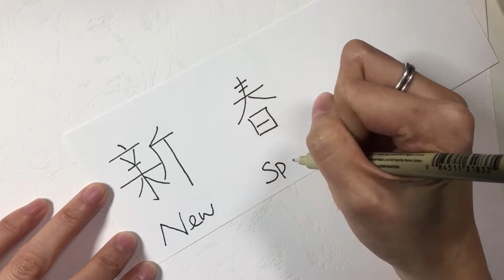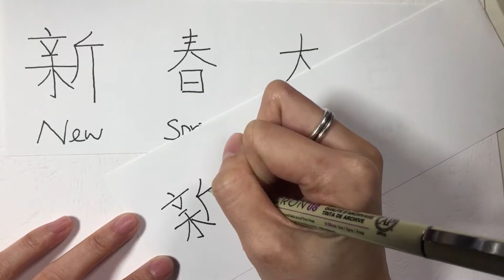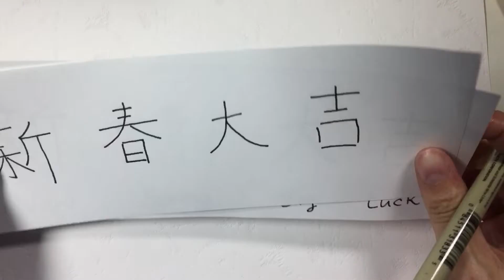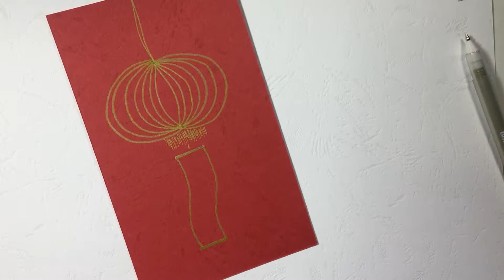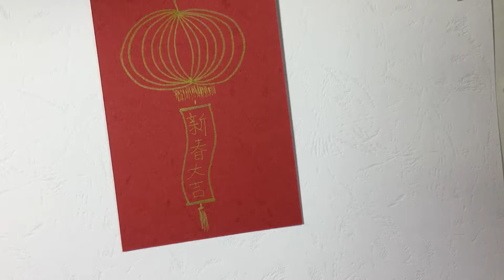Chinese New Year Special Tangle ----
Chinese New Year Special Tangle ~ Hope you like it!

Hello! I am Caroline Cheung, CZT Asia #03
These videos shows you how to draw each tangle on different types of paper.

Zentangle ® inspired me and emotionally support me since I started drawing it.

I hope my videos can inspire you and help you to find your way to! Thanks and enjoy!

If you want to attend my class or purchase , welcome to visit my
or
Shopping at my Etsy shop